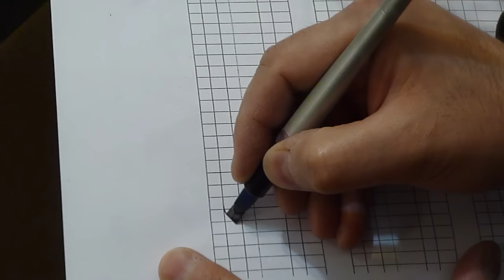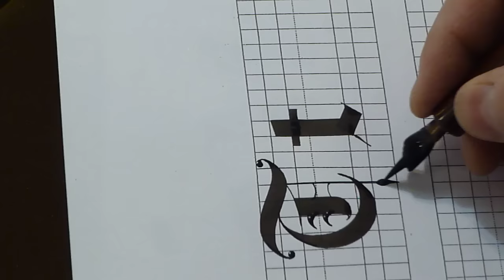How to Write Gothic (T&t)